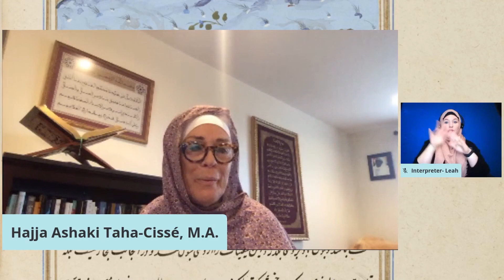Reflections from a Muslim Elder- Hajja Ashaki Taha-Cisse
Panel #5: Congregational Adaptations
Pastoral & Spiritual Care During the Pandemic
Virtual Conference
2020